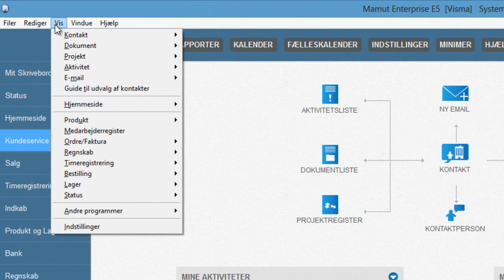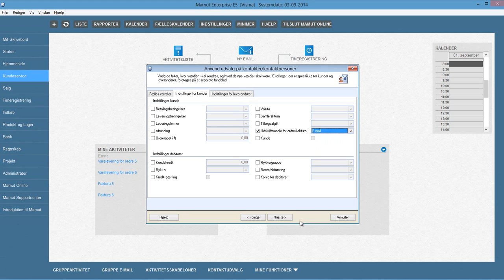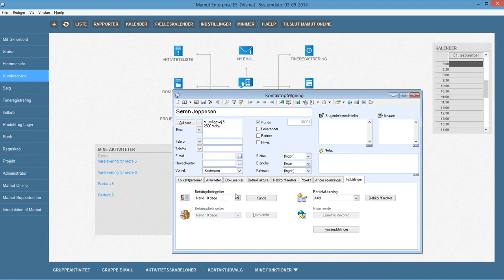Guiden udvalg af kontakter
I denne vejledning vil vi vise hvordan du kan rette indstillinger for et udvalg af kontakter i Mamut Business Software.